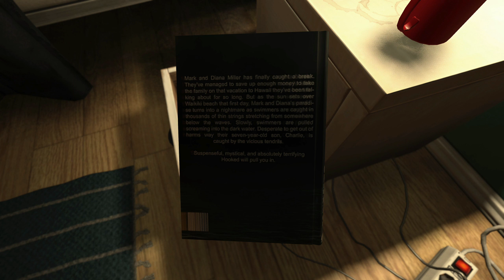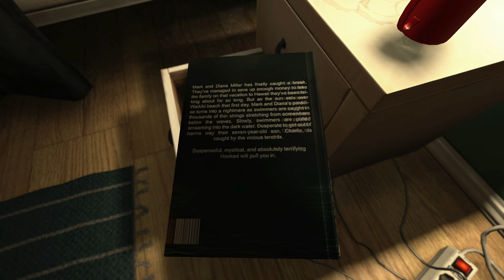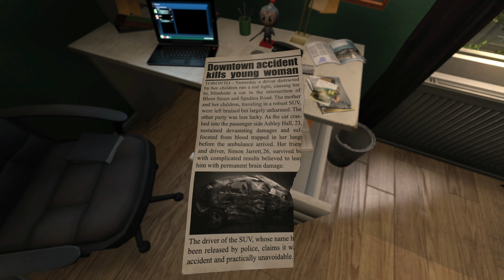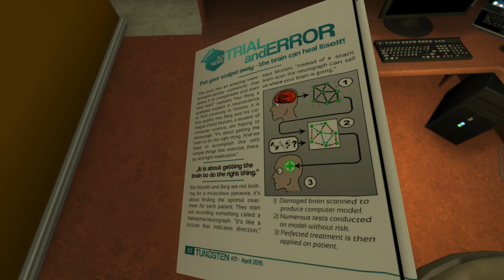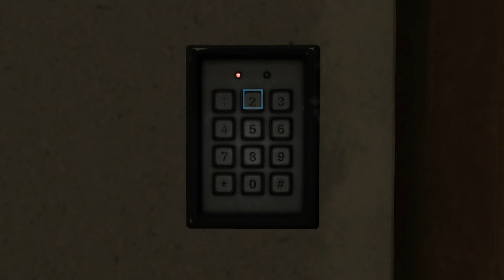A Little Laggy But Doable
SOMA Ep.1